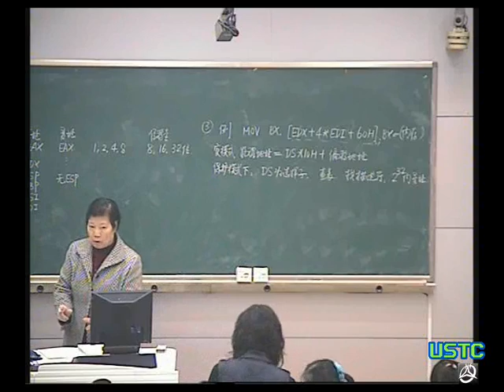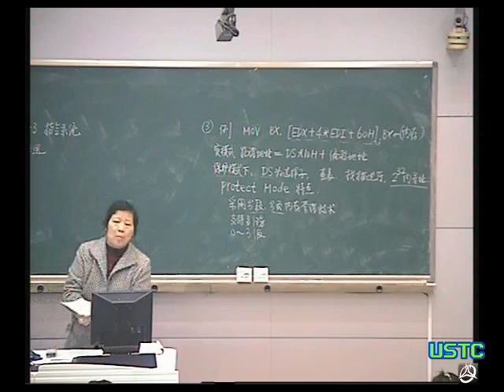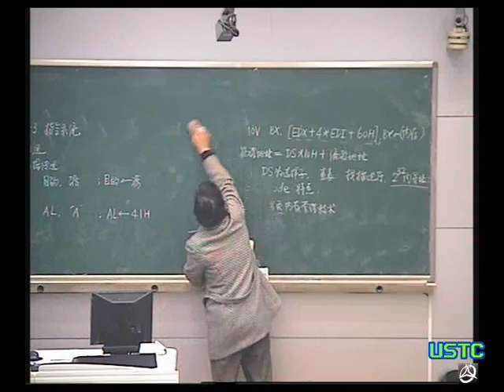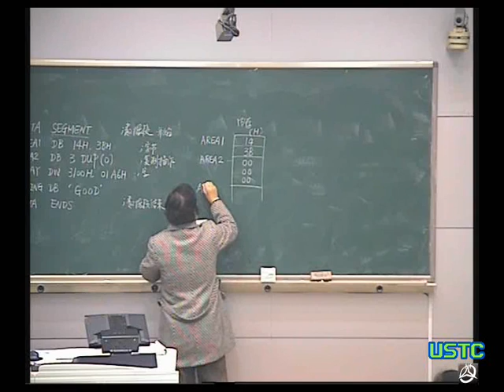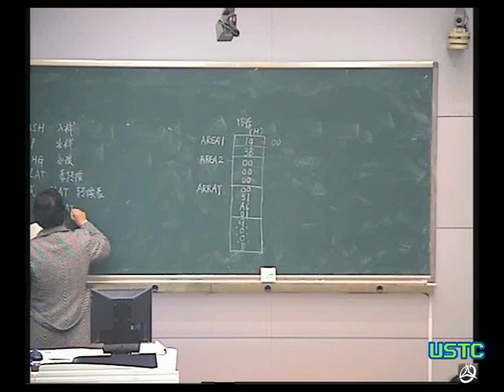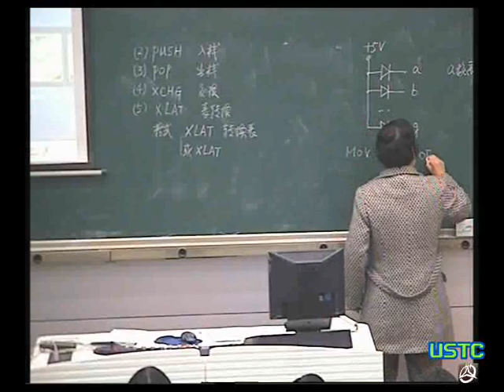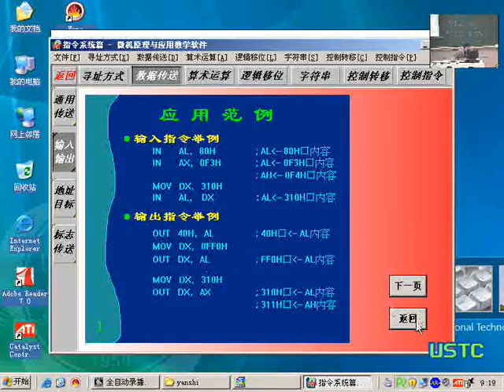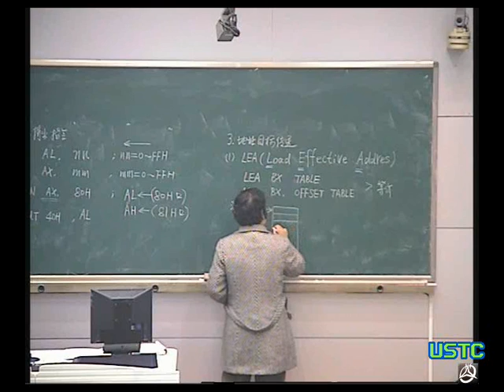中国科学技术大学精品课程：微机原理与系统 周荷琴 2008 03 12 02